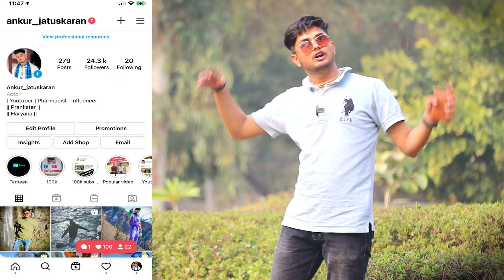आंटी आपसे प्यार हो गया 🖤 Proposing Prank On Hott Aunty || Ankur Jatuskaran || Prank In India 2021